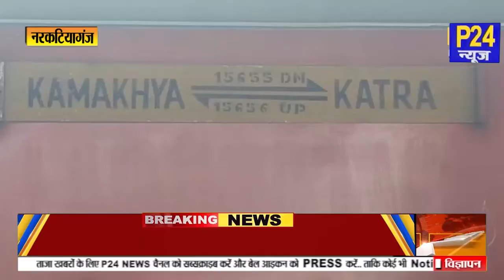Narkatiaganj से होकर गुजरने वाली ट्रेनों में अवैध भेंडरो का जमावड़ा || P24 News